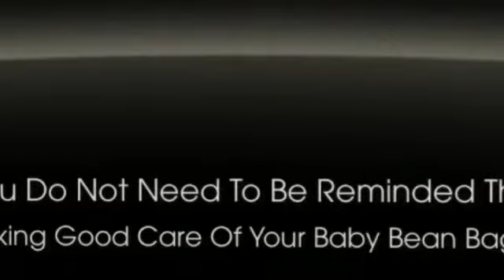Baby Bean Bags - Taking Care Of Baby Bean Bags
- Bean bags are a wonderful addition to any home. They are stylish, fun to sit on and whoever sits on one always seems to have a smile on their face. Bean bags have been around for a long time. They are used to decorate homes.